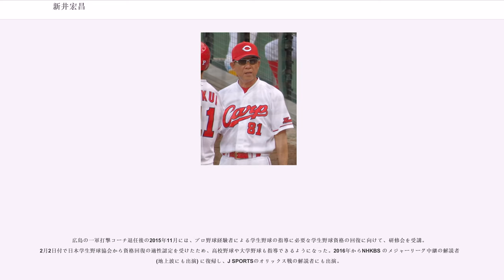新井宏昌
新井 宏昌（あらい ひろまさ、1952年4月26日 - ）は、日本の元プロ野球選手（外野手）、プロ野球コーチ・監督。日本プロ野球名球会会員。大阪府大阪市東成区出身。

在日韓國人コリアンの三世として生まれ、かつての本名は朴 鐘律(韓國名:박종률)（パク・ジョンリュル / パクジヨンリユル）。高校野球・大学野球での登録名やプロ野球ドラフト会議指名時点の通名は新井 鐘律（あらい かねのり / あらい しょうりつ） だった。のちに帰化・日本国籍を取得し、本名と登録名が同一化された。

現役時代は南海ホークスや近鉄バファローズで活躍。巧みなバットコントロールによる状況に応じたシュアなバッティングが特徴で、2000本安打に加え300犠打をマークするなどチームプレーにおいて欠かせない存在感を示し、65本の三塁打と165盗塁を記録した俊足でもあった。に40歳で現役を引退してからは、野球解説者・野球評論家としての活動をはさみながら、複数の球団でコーチや二軍監督を務めている。

長女は2011年度ミス日本でミス着物に選ばれた新井寿枝（画家・ファッションモデル）、三女は2012年度ミス日本グランプリの新井貴子（モデル、アルティメット選手） である。

の夏、PL学園高校野球部主将として第52回全国高等学校野球選手権大会に出場。新美敏、田代克業（中大－本田技研）両投手の好投もあり、PLにとって春夏通じて初の甲子園決勝に進出し準優勝。大会第5号本塁打を放ち、一大会12安打の大会記録（当時）も樹立している。同年秋の岩手国体では、決勝で大分商を降し優勝。他のチームメートに1年下の行澤久隆がいた。プロ野球ドラフト会議では近鉄バファローズから9位指名を受けたが、「スカウトマンが挨拶に来た記憶が全くない」という状況でプロ入りを見送り、スポーツ推薦で法政大学経営学部に進学した。

東京六大学リーグでは在学中2度の優勝を経験、2年生からレギュラーとなる。2年上に長崎慶一、伊達泰司がおり、彼等の卒業後には外野手の中心として活躍。最上級生となったに、1年生エース江川卓を擁し、秋季リーグで3年ぶりに優勝。同年の第5回明治神宮野球大会では決勝で中大の田村政雄に完封を喫し準優勝にとどまる。ベストナイン（外野手）受賞1回。1974年の第3回日米大学野球選手権大会日本代表に選出されている。

当初は小柄で線も細くプロ野球各球団のスカウトにマークされる選手ではなかったが、当時南海の選手兼任監督であった野村克也がテレビで日米大学野球を観戦していたところ新井のバッティングセンスに着目し、1974年のドラフトで南海ホークスから2位指名を受け入団した。2年目にレギュラーを獲得し、には打率.358で加藤英司に次ぐパシフィック・リーグ打率2位を記録。、にも2年連続打率3割を記録。

のオフ、「守るところもないし、体力的にもそろそろ限界」との理由からトレード要員とされたが、「金銭トレードではまずい、交換トレードで」との南海側の希望から、山口哲治との交換で 近鉄に移籍。

には、打率.366・安打数184本を記録 し、初の首位打者を獲得。この安打数は当時の日本プロ野球記録であり、現在でも130試合以下のチームの選手としては、1994年のイチロー(210安打)・1996年のイチロー(193安打)に次ぐ歴代3位である。また、2004年にプロ野球再編問題で消滅した近鉄のシーズン最多安打記録だった。その後も毎年安定した成績を残し、読売ジャイアンツと対した1989年の日本シリーズではシリーズ通算23打数9安打の.391で敢闘賞を受賞した。また、南海時代は一度も経験しなかったオールスターゲームにも3年連続出場を果たしている。

シーズン開幕直前に帰化。結果的に最後となる2年ぶり4度目の（過去3回同様の監督推薦で）オールスターゲームでは、広島市民球場で初回先頭打者として佐々岡真司からヒットを放ち、4回にも野村弘樹からライトスタンドにホームランを放った。

、シーズン開幕戦では2安打と順調な滑り出しも、その後打撃不振に悩まされたが、7月8日に通算2000安打を達成、名球会入りを果たした。同年、衰えを理由に戦力外通告を受け、40歳で現役を引...